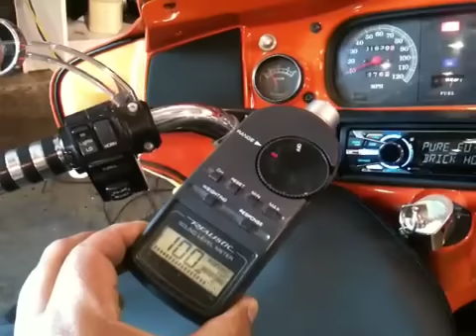James' Harley Davidson SPL Demo (iPhone Video)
Here is an SPL demo of Jame's motorcycle.  As you can see, it measured 100db!  We installed a Sony DSX-S100 (iPod oven) to a pair of JL Audio C2525X coaxial speakers in the dash and an Arc Audio Mini 125 watts x 2 Amplifier in the fairing powering a pair of JL Audio C2690TX 6"x9" speakers custom installed in the rear bags.  We also connected the handle bar controls to the Sony stereo as well.
Sorry for the audio/video quality, this was an impromptu video taken on my iPhone.  "Brick House" performed by The Commodores.
Get Er Done at:
THE SOUND FACTORY